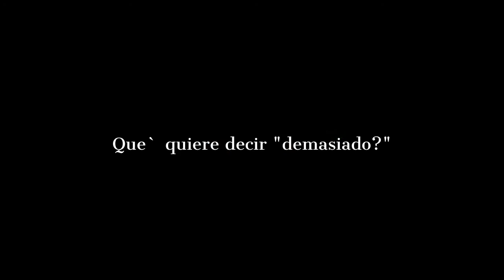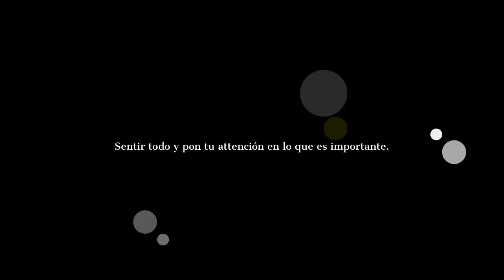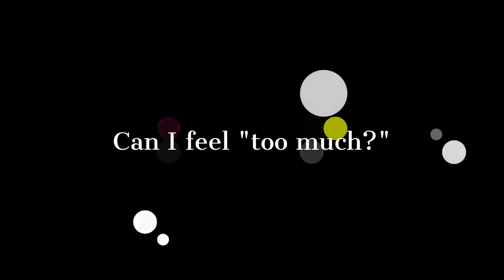Exploring Boundaries Episode 4 featuring Anna Sallarès, owner of Withanna Quiropráctica en español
Part of our series which examines what it means to feel "too much" and how to manage daily life in practice if you are empathic or highly sensitive. This particular mini episode is offered in Spanish.